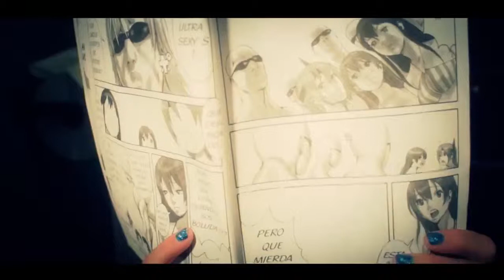Leticia Sabater - Yo Quiero Fiesta